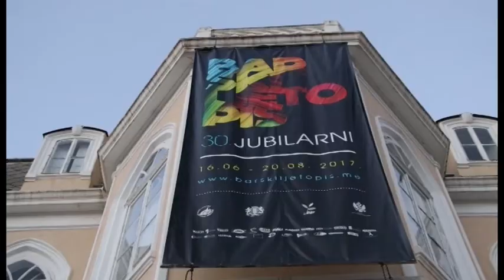20. emisija REZ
Danilo Marunović reditelj, Barski ljetopis, Ana Konstrakta Đurić (Zemlja gruva)...
autor Mirjana Maja Popović

emitovano na PinkM televiziji 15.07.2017.